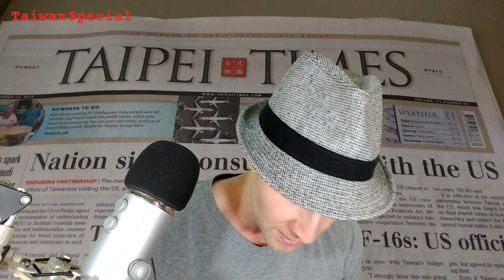518b. The plague behind Mayor Ko and Governor Scott Walker | Taiwan Special